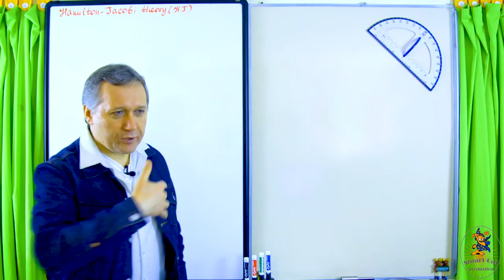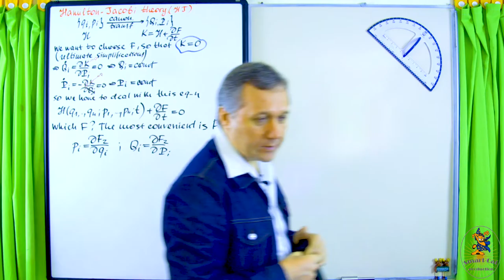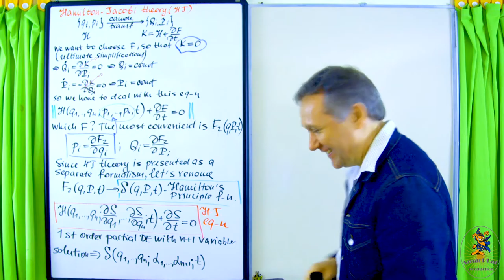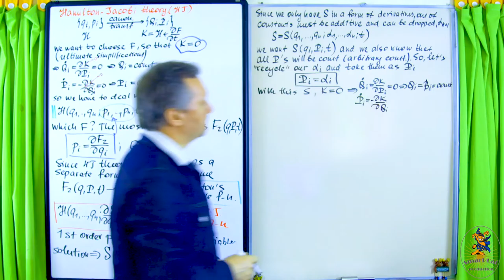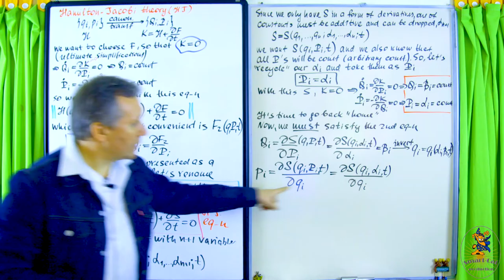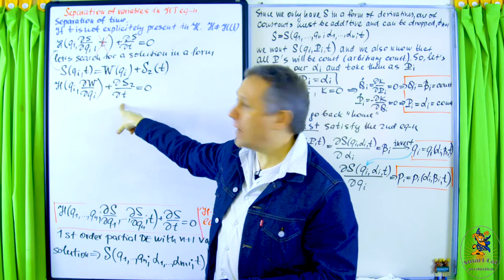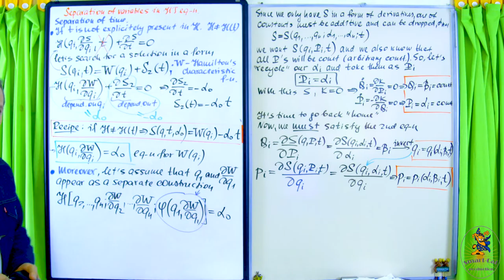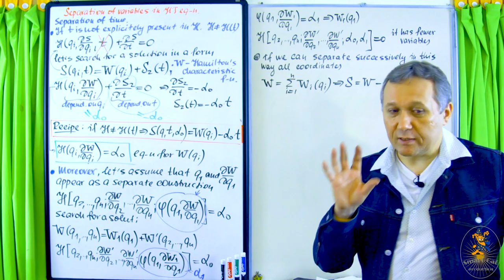Lecture 18 Hamilton-Jacobi Theory (Classical Mechanics S21)